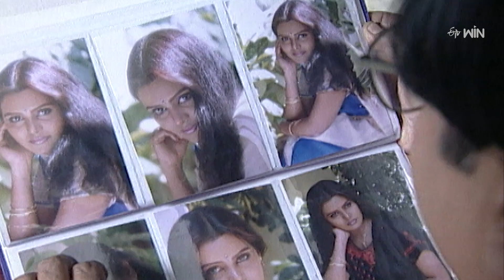Endamavulu | 29th November 2023 | Full Episode No 49 | ETV Telugu